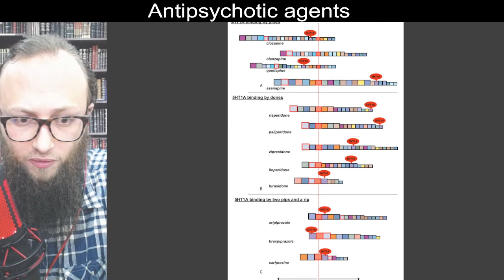05 16 - 5HT1A binding by atypical antipsychotics - إرتباط مضادات الذهان اللاتقليدية بالسيريتونين 1أ